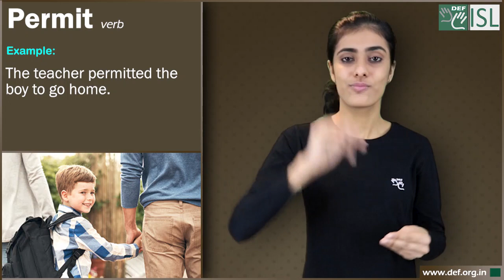Permit (verb) Word of the Day for February 25th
Permit (verb)

meaning- to allow something:

Examples:- 1. The teacher permitted the boy to go home.
2. The security system will not permit you to enter without the correct password.
3. Smoking is not permitted anywhere in this theatre.
4. My mother permitted me to go to the movies.